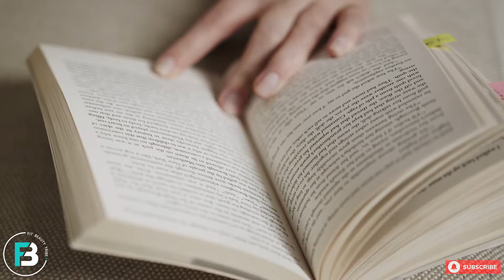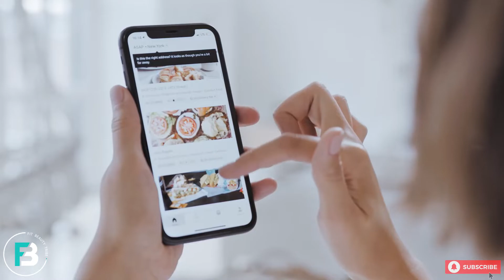HOW I BECAME A GIRL BOSS | Girl Boss Series PART 1 | QUIT MY JOB TO BECOME A ENTREPRENEUR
Hey, ladies!  so this is the FIRST video in the GIRL BOSS! In this series, I will be making videos all about entrepreneurship. I'll be talking about my journey as an entrepreneur journey, how to make money online, how to make money as an online personal trainer, how to grow your social media, a different streams of income!

** KETO KRATE ** Stay in Control of Your Keto/Low-carb Lifestyle
With a Monthly Delivery of Keto-Friendly Foods
Delivered Right to Your Door Every Month!

Learn more about my Fit Beauty Tribe VIP Online Coaching Program

*My Fav Weight loss/Fitness products*
Perfect Gym Tripod

Ketone Blood testing kit

MY FAV LEGGINGS

MY FAV KETO SUPPLEMENTS

MY FAV FITNESS TOOLS

I do not recommend products that I do not support. Commission from these links makes it possible for me to keep making free content for all of my beauties!! Thank you for supporting myself, this channel and helping me continue to create content for you♡